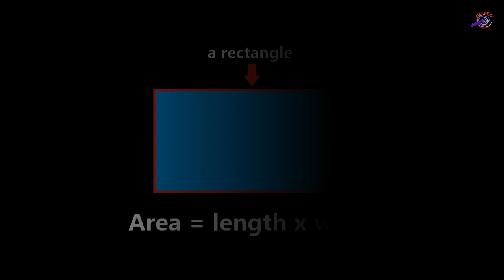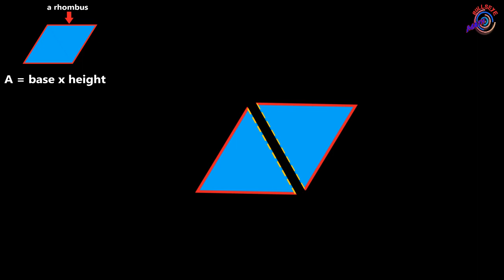Math Secrets: Area of a Triangle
Area of a triangle, Things they don't teach you in school, Math secrets, Math in less than 2 minutes